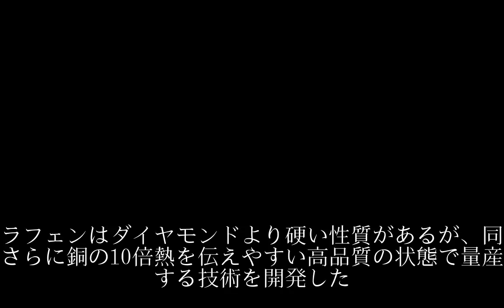新素材グラフェンで放熱部品 神戸の新興企業が量産トヨタ系ファンドが費用出資